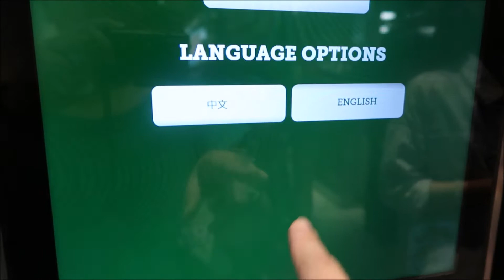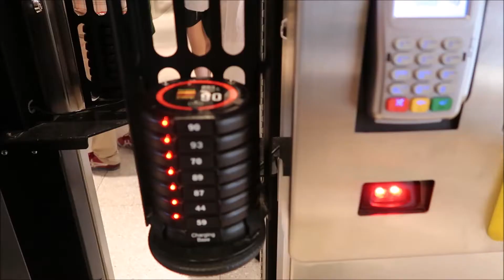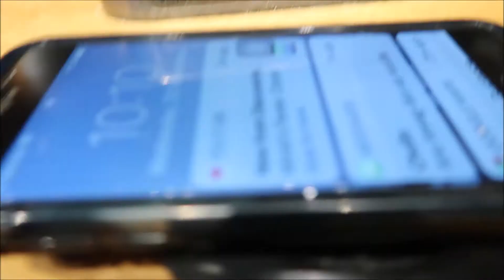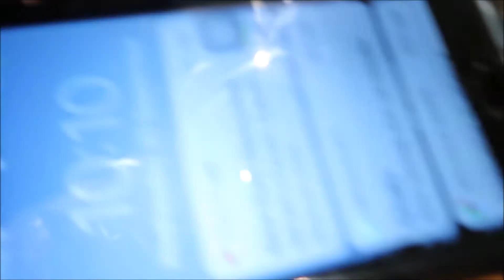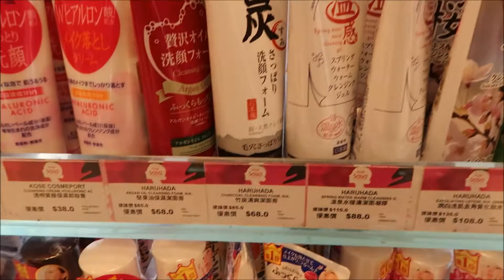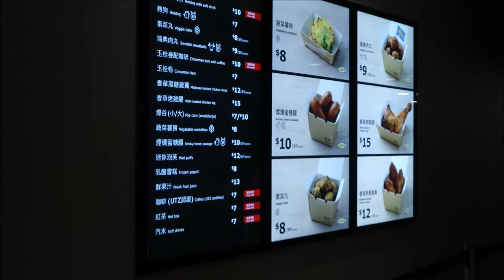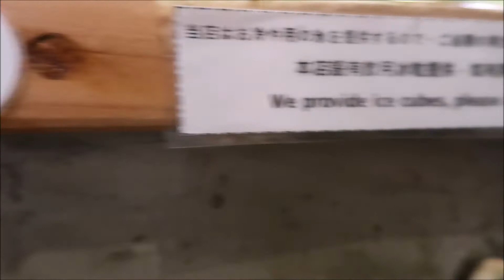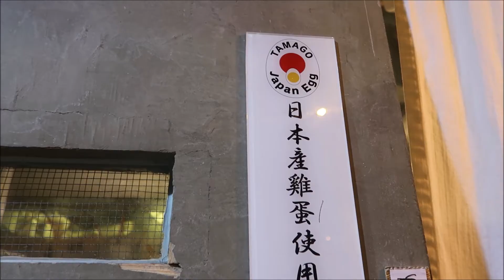FANCIEST McDONALD'S IN THE WORLD | EBINA TSUKEMEN | SHOPPING IN HONGKONG | DAY 3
In Hong Kong, when shops are on sale, the price drop is really major! This episode sees us shopping at Monki and Sasa. We can never leave Hong Kong without stopping by MONKI!
(Bought stuff for Gwen and it didn't even make a dent in my wallet. Shopping haul soon)

First time to visit McDonald's Next a year after it launched.  We finally get to experience this new dining concept.  Right off the bat...it does not bare any semblance of the regular McDonald's we're accustomed to.

PLACES WE VISITED:

1. McDonald's Next
Hong Kong, Admiralty, Harcourt Rd, 18號海富中心地下1-41號舖

2. MONKI
311 Gloucester Rd, Causeway Bay

3. Sasa
311 Gloucester Rd, Causeway Bay

4. IKEA
Upper Basement, Parklane Hotel,310 Gloucester Road

5. Ebina Tsukemen
Manor Centre Block 2, 213 Un Chau St, Cheung Sha Wan